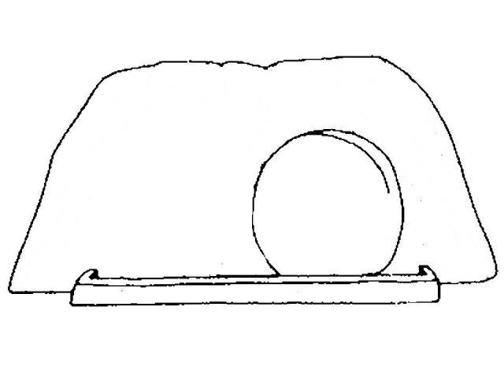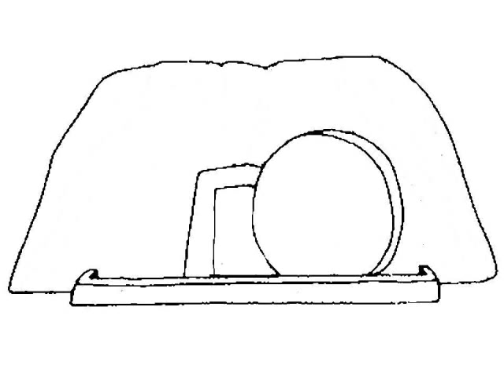Shine! Bible Cartoon Tutorial - JESUS has Risen - Empty Tomb